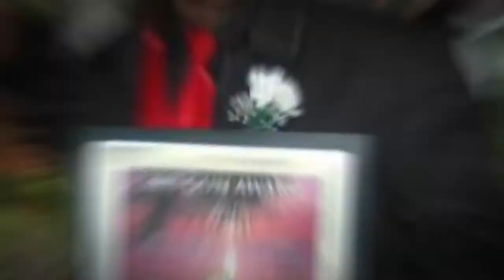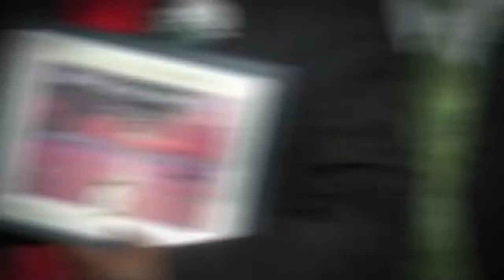Career Achievers: Javis & Wendy Myrick (Extended version)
We'd like to welcome Javis & Wendy Myrick as our newest TNI career achievers and part of prestigious Millionaires Club. It goes without saying, but this is a huge accomplishment. A very large peak in the landscape of any IPC's career. for more details.